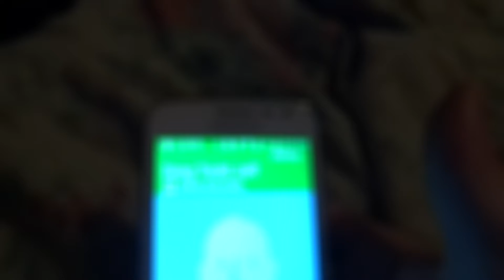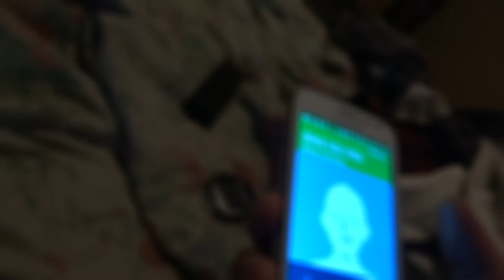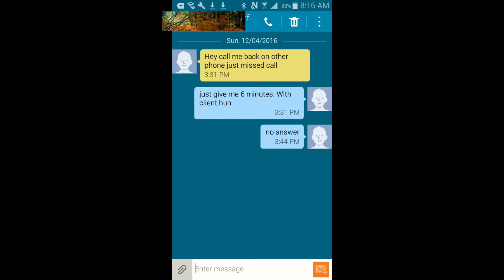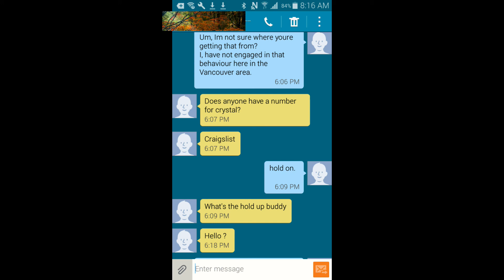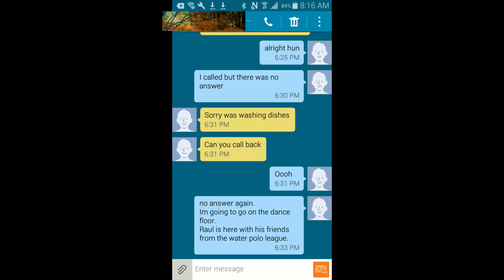Adam and Maurice eps. 1 - Prank calls Gone Wacky!!